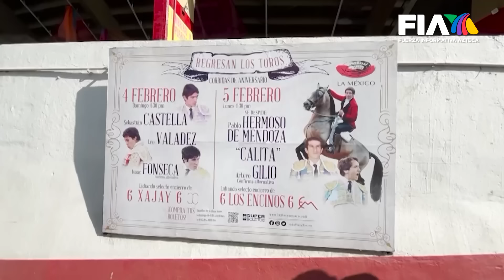ProhibidoProhibir | ¡Se impuso la libertad y echaron para atrás la suspensión de corrida de toros!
ProhibidoProhibir ¡Se impuso la libertad!

En la Plaza México sí habrá corridas de toros luego de que un Tribunal Colegiado Federal echó para atrás la suspensión provisional que pretendía congelarlas.

La suspensión de la jueza federal Sandra de Jesús atentaba contra  el trabajo y sustento de miles de familias que dependen de la fiesta taurina.

Una nota de Federico Anaya